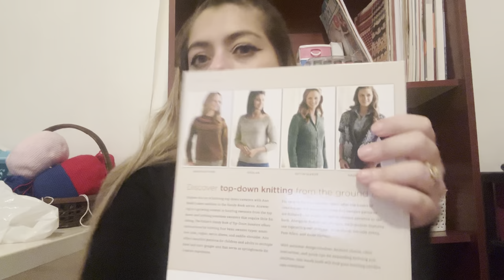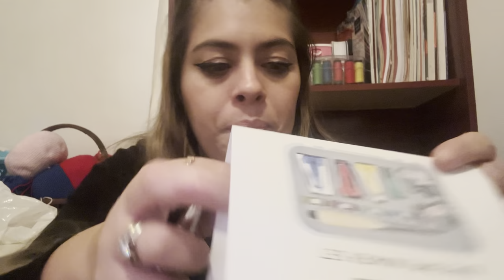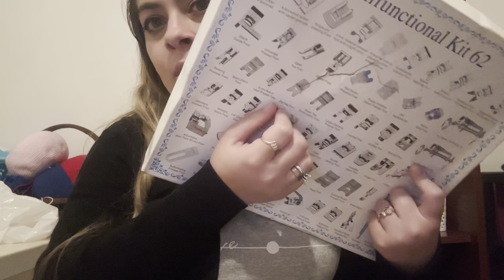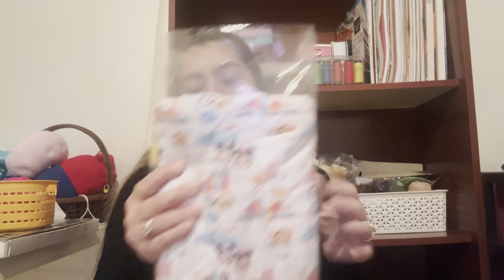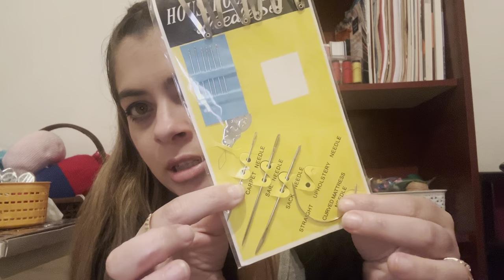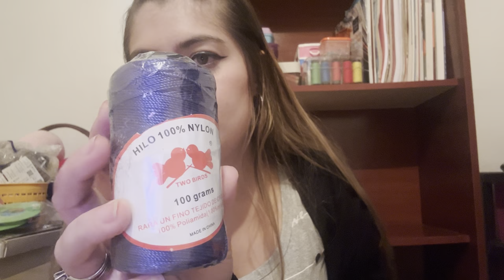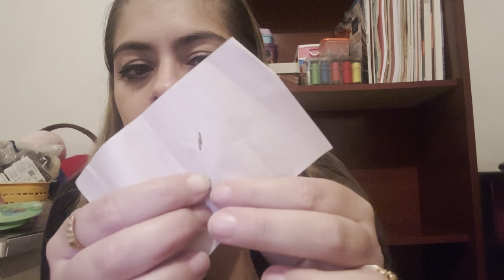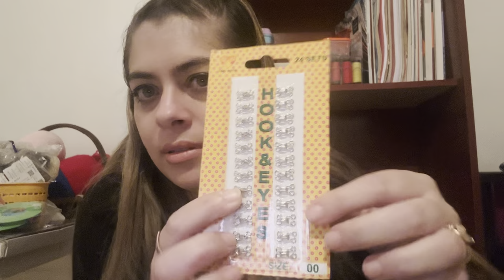Isabella Fashion/ Episodio N.14 (Parte 2 Compras 🛍️ )